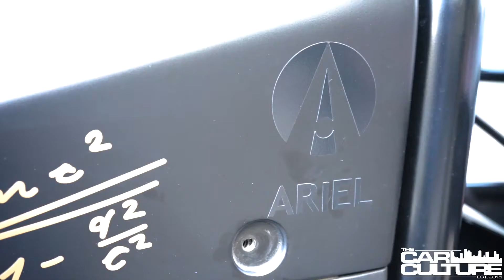The Car Culture April 2017 Trailer!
Follow us Instagram: @TheCarCulture